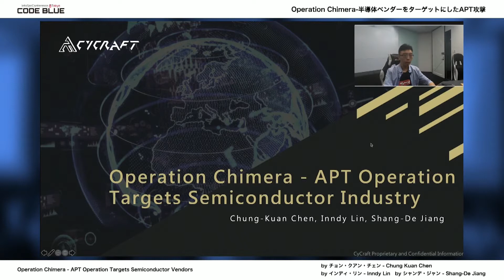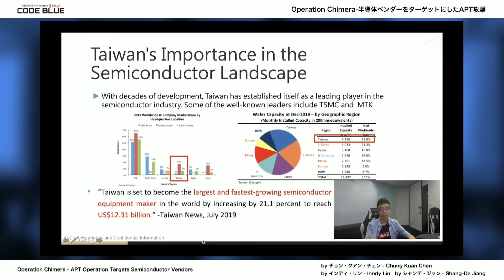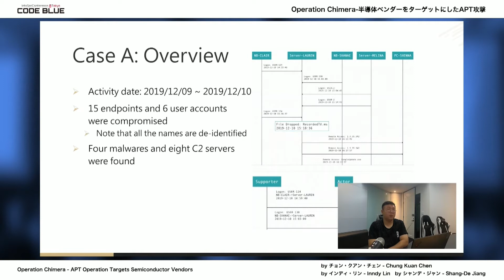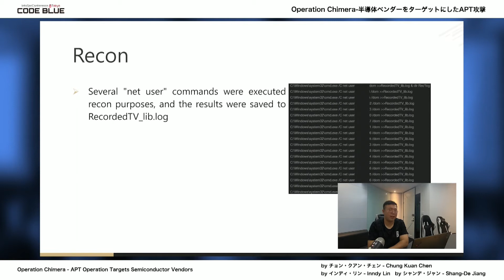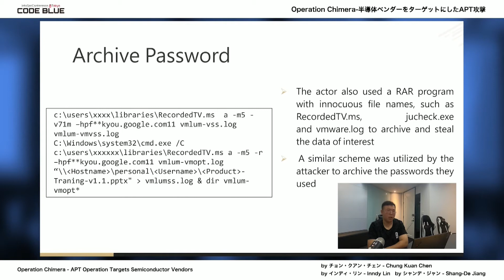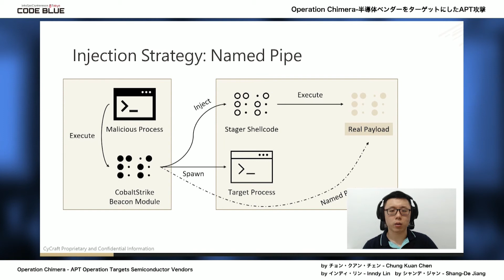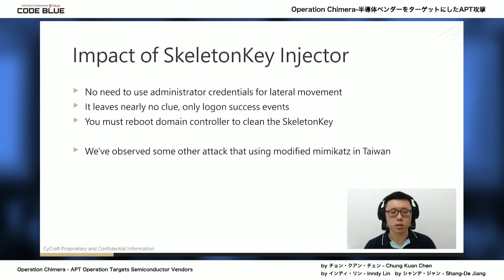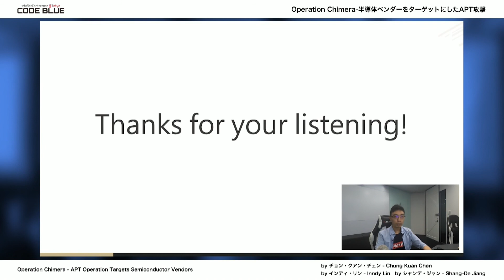［CB20］Operation Chimera - APT Operation Targets Semiconductor Vendors